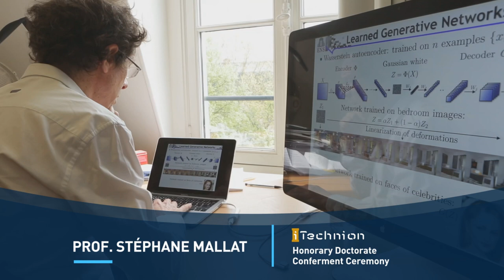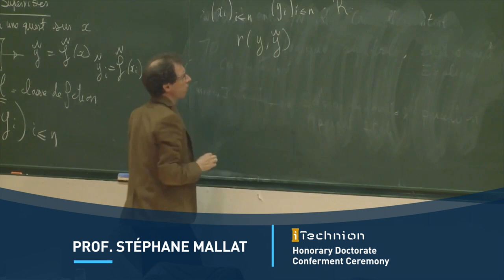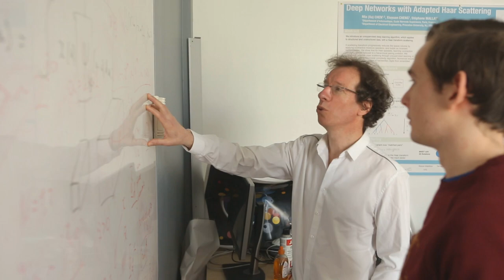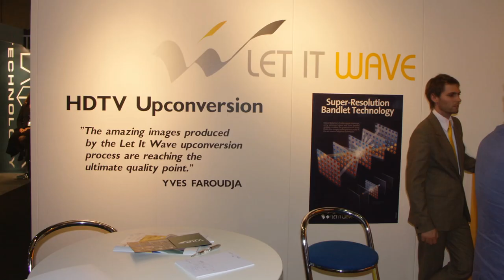Prof. Stephane Mallat Technion Honorary Doctor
Biographical film about Prof. Stephane Mallat shown at his Honorary Doctorate Conferment Ceremony at Technion-Israel Institute of Technology on June 17, 2019.